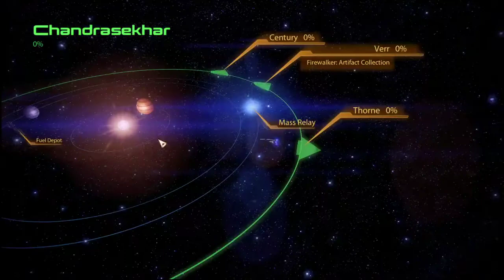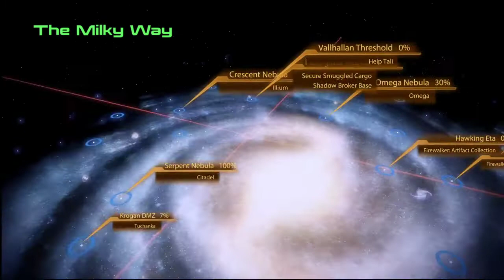Ride Along Dark and Ran Mass Effect2 | Ep31 | Treason